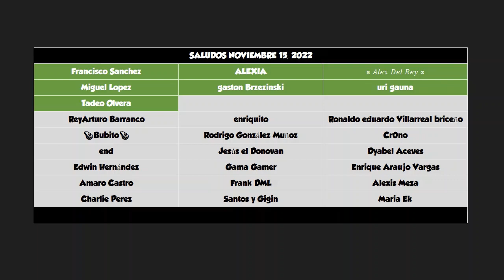150 Palitas 15 Amuletos ⭐Dragon Mania Legends 839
Video de Dragon Mania Legends con:

-Dragón de Mercado

Lotto de Otto
-Dragón de Esmalte

-Dragón de Serafín Azul
-Dragón de Cuerno Magno
-Dragón de Fluorescencia
-Dragón de Peñasco

Delicia de Dragón
-Dragón de Escamas de Diamante
-Dragón de Eldritch

Mazmorra Eterna
-Dragón de Vigilancia
-Dragón de Castillo

Cría Relámpago
-Dragón de Arya

-Dragón de Mago de Fuego

-Dragón de Tirol

-Dragón de Krampus